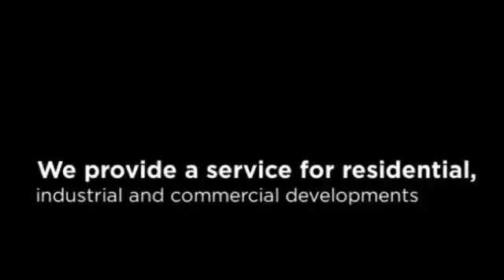Build Your Dwelling with Highly Trained Surveyors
We offer a professional land surveying and civil engineering services to public agencies, homeowners, contractors, developers and architects throughout the Puget Sound region.